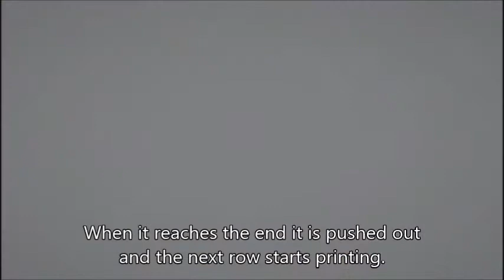Working minecraft printer! Can be programmed directly or connected to a redstone computer! (english)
This is my working printer in minecraft